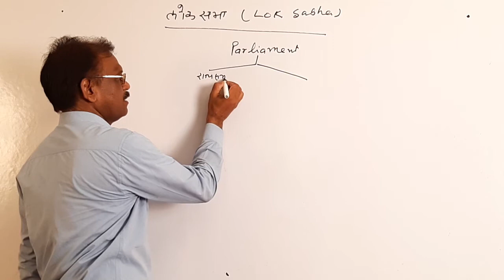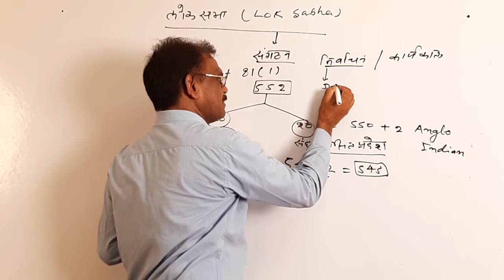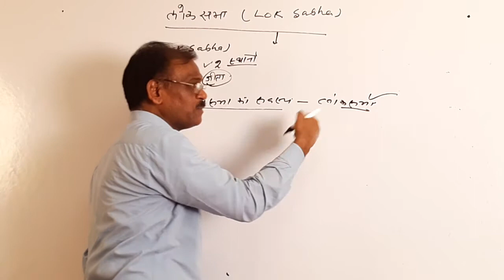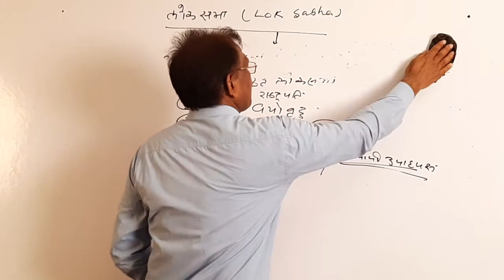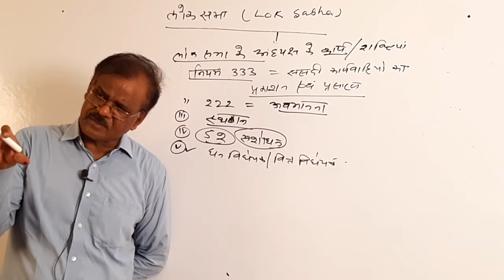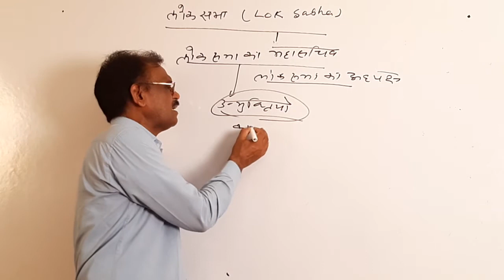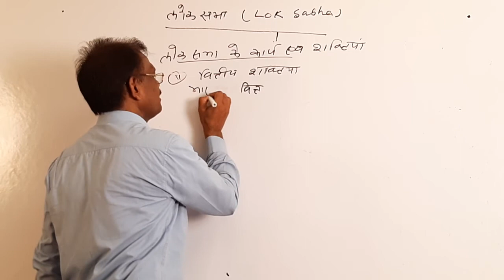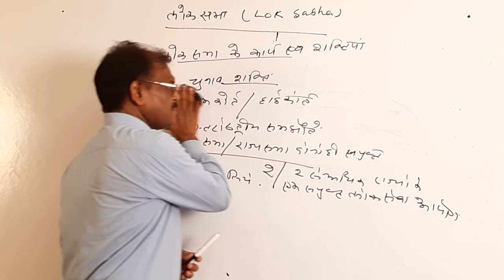भारतीय संविधान-36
लोकसभा